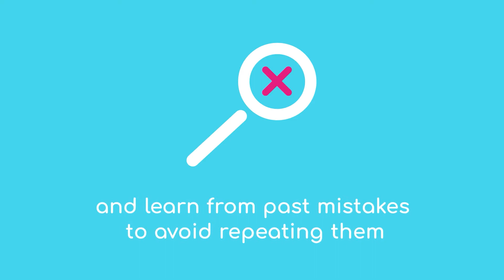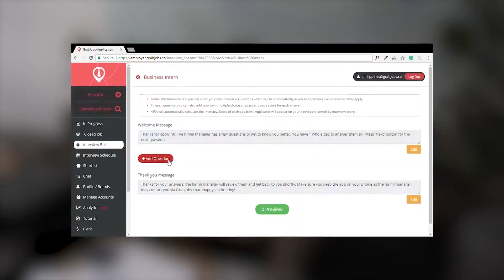FindyourWay Showreel 2020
Please find our new showreel 2020 for video productions. We are available in Thailand for filming and graphic motion design. We also support filming visa application in Thailand.